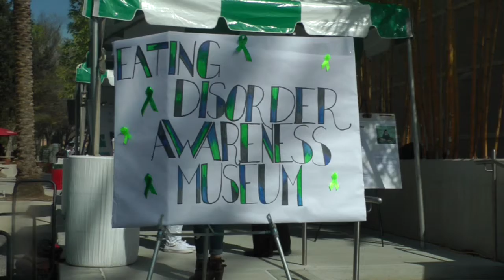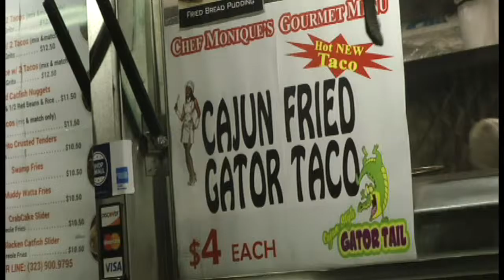Javier Cabrera Producer Demo Reel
Here is a newscast produced by Javier Cabrera for Valley View News on February 29, 2016.